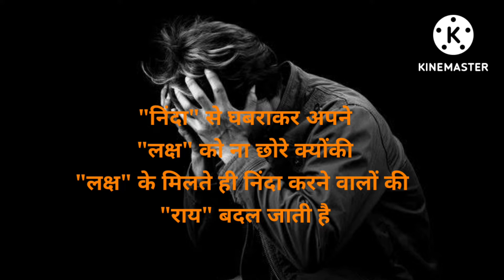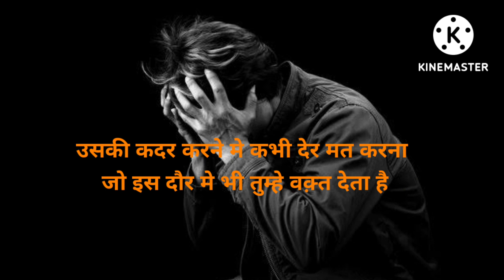Best powerful inspirational heart touching quotes || Motivational hindi quotes